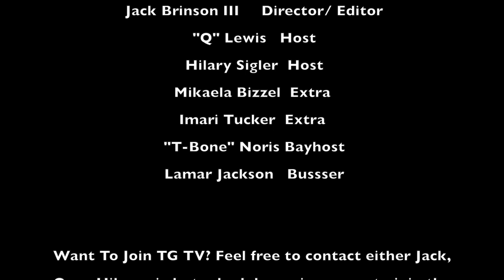TG TV EP 1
The official news channel for all things TopGolf Midtown